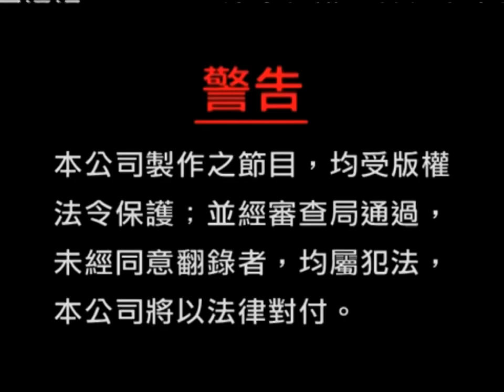Serasi Muzik Sdn. Bhd. Logo with Warning & Untuk Tontonan Umum (Malay) (DVD Version) (2013)